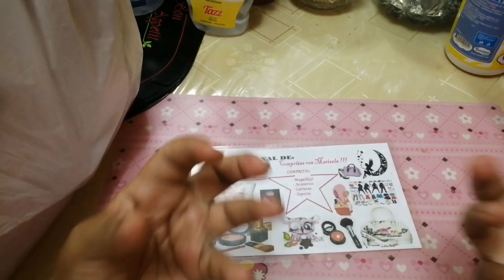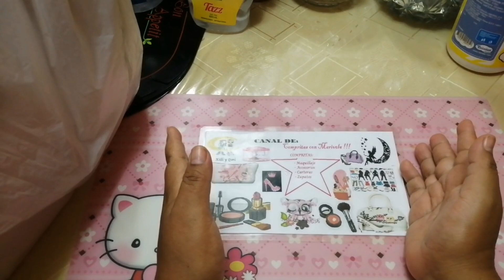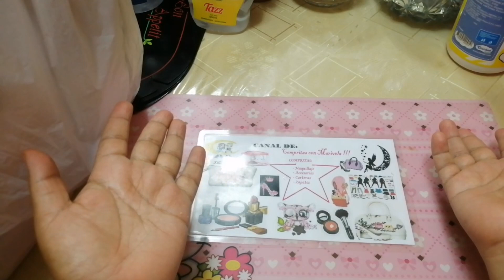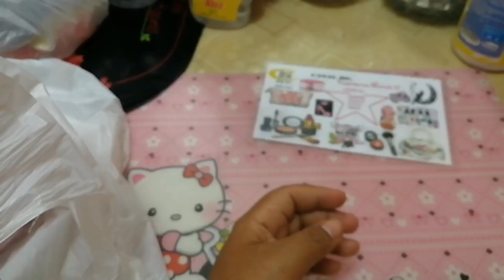COMPRAS EN MERCADO CENTRAL‼️👜👕👖🛍️♀️🇵🇪